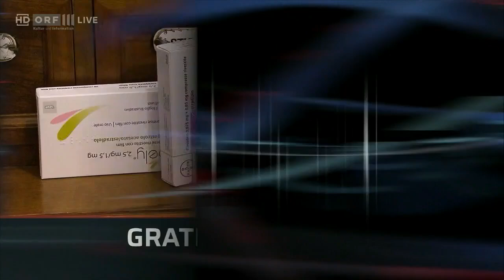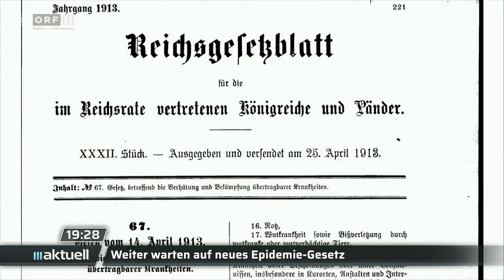2024-07-29 1919 ORF III AKTUELL am Abend